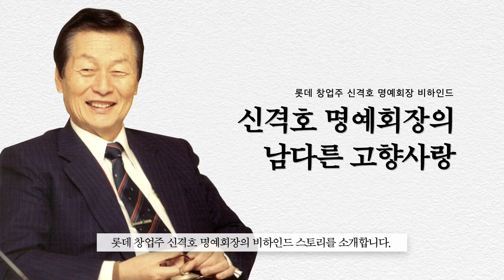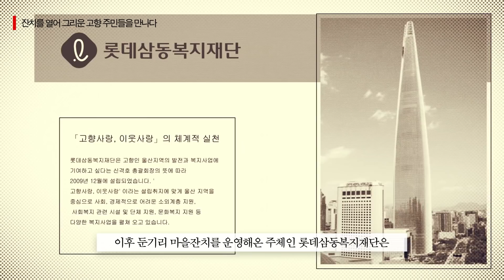롯데 창업주 신격호 명예회장의 비하인드 스토리ㅣ그의 남다른 고향사랑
경남 울주군 삼남면 둔기리에서 태어난 신격호 명예회장은
1967년 롯데제과를 시작으로 롯데쇼핑 등
여러 회사를 창업, 인수하면서 롯데그룹을 재계 5위로 성장시켰습니다.

기업인으로 크게 성공한 뒤에도 고향에 남다른 애정을 지녀
40년간 둔기리 주민들을 초청해 마을잔치를 열고
그리운 주민들을 만나며  고향을 돕는 일에 적극적으로 나섰습니다.

고향 사랑과 이웃사랑이라는 취지로 신격호 명예회장이 진행해온
다양한 복지사업을 영상으로 확인하세요!